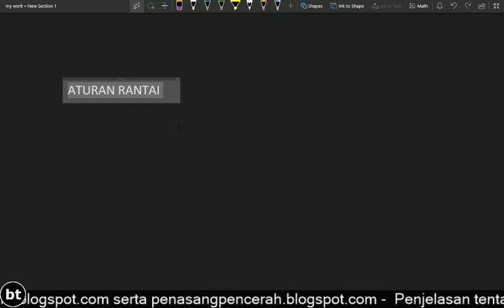Aturan Rantai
Penjelasan sederhana, ringan dan mudah disertai contoh penggunaan notasi leibniz untuk menentukan turunan dengan menggunakan aturan rantai